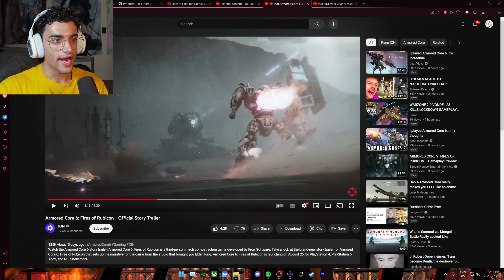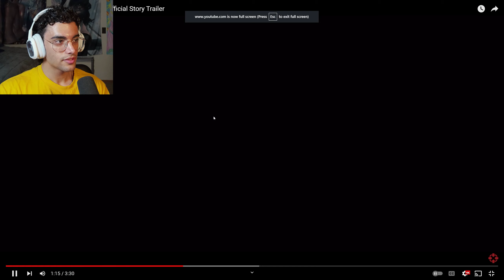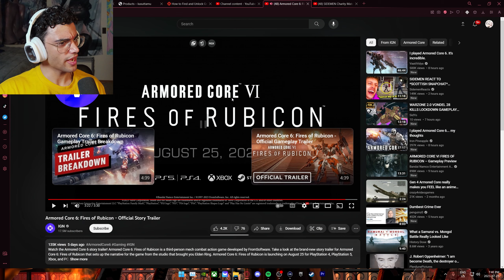YoRHaria REACTS TO ARMORED CORE 6: FIRES OF RUBICON - STORY TRAILER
bruh im a robot